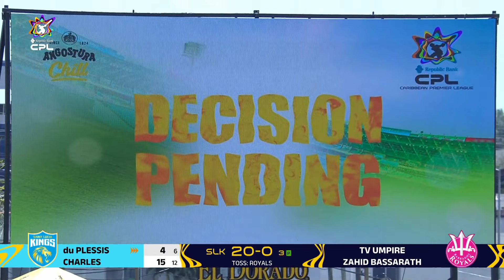Extended Highlights | Barbados Royals vs Saint Lucia Kings | CPL 2024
Watch extended highlights of the Barbados Royals vs the Saint Lucia Kings at Providence Stadium in the 2024 Republic Bank CPL.

The Republic Bank Caribbean Premier League (CPL) T20 is an annual T20 cricket tournament. Next tournament will be the 12th year the event has been running, since its founding in 2013. The Guyana Amazon Warriors are the reigning champions, with the other five teams being Barbados Royals, St Kitts & Nevis Patriots, Trinbago Knight Riders, Saint Lucia Kings and Antigua & Barbuda Falcons. Don’t miss any of the action of this unique cricket event, where the Caribbean atmosphere meets some of the best T20 cricketers to create a sporting spectacle! Look out for live matches, highlights, extended highlights, best moments, compilations, interviews and more!